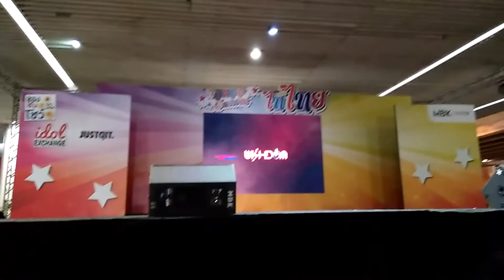WISDOM งาน Idol Exchange 7 พ.ย.2020